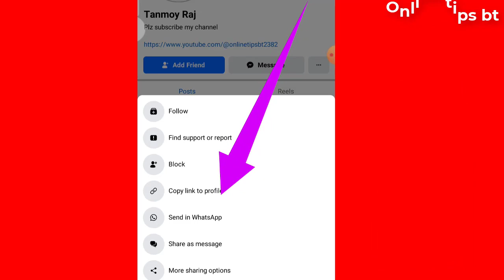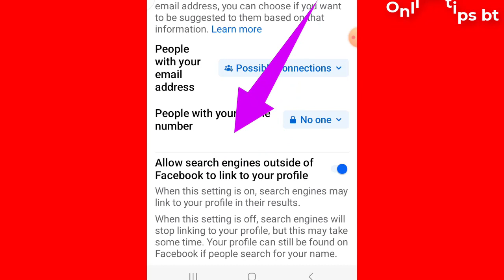ফেসবুক একাউন্ট লুকিয়ে রাখুন । Facebook profile from search enginesh / Hide FB profile from public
Hide Facebook profile from search enginesh.  Hide Facebook profile from public.  Hide Facebook account 2024. hide Facebook account from search.
online tips bt

how to hide facebook profile from search engines
how to hide your facebook profile from search engines
hide facebook profile from search,hide facebook profile
how to hide facebook profile from search engine
how to hide facebook profile from search
how to hide facebook profile
online tips bt